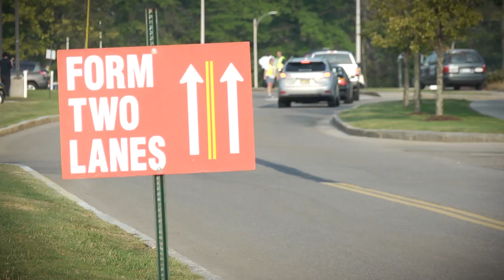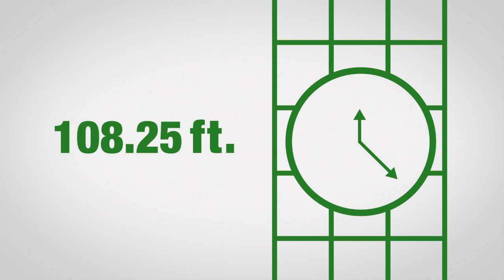Move in Day Trivia - Binghamton Class of 2017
We wanted to do something special for our incoming Class of 2017, so we played a little trivia game on August 22, Move in Day!  Our camera crew went around and asked our incoming freshman some tough trivia questions about Binghamton University.  Then, we aired it the same night at Convocation where the winners were revealed!

Video by Ryan G. Schultz
Second Camera - Ed Mohar
Aerial footage - Jim Johnson